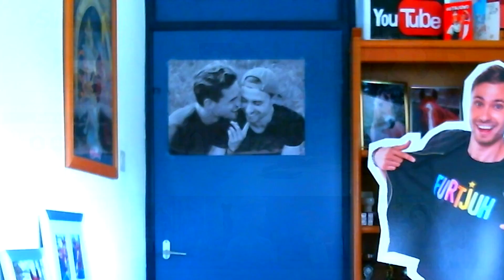SIMS #17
➤yeah weer een nieuwe sims en dit keer gaan we romantisch met zijn tweeën bowlen

➤serie ⇨ sims (woensdag 06:00)
➤game ⇨ sims 4
➤informatie over ⇨ sims 4
informatie over  de sims 4 een een simulator game waarin je het echte leven simuleert je moet een huis kopen je verdiend geld door te werken en kunt een vrouw en kinderen krijgen en je kan natuurlijk ook als homo kinderen adopteren

➤ik hou van gebraden gehakt en kamelen